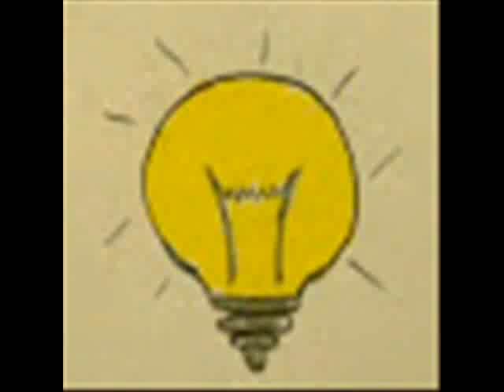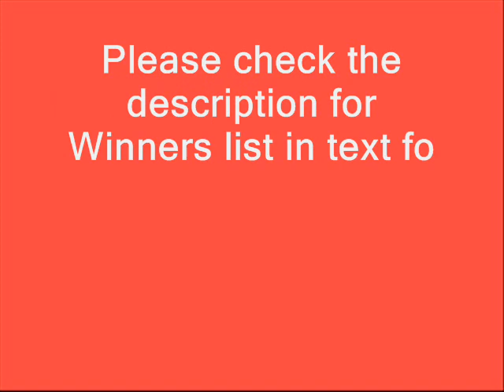Oscars 2016-Complete Winners list-88th Academy Awards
Hey guys!!This is the complete winners of the 2016 Oscars. It was held on Feb 28th2016 in Hollywood, Los Angeles. Mad Max: Fury Road won more awards. Here is the list in text format:

These are the winners of the 88th annual Academy Awards.

Best Picture: “Spotlight”

Direction: “The Revenant,” Alejandro G. Iñárritu

Actor: Leonardo DiCaprio, “The Revenant”

Actress: Brie Larson, “Room”

Supporting Actor: Mark Rylance, “Bridge of Spies”

Supporting Actress: Alicia Vikander, “The Danish Girl”

Adapted Screenplay: “The Big Short,” Charles Randolph and Adam McKay

Original Screenplay: “Spotlight,” Josh Singer and Tom McCarthy

Cinematography: “The Revenant,” Emmanuel Lubezki

Production Design: “Mad Max: Fury Road,” Colin Gibson and Lisa Thompson (set decoration)

Film Editing: “Mad Max: Fury Road,” Margaret Sixel

Visual Effects: “Ex Machina,” Andrew Whitehurst, Paul Norris, Mark Ardington and Sara Bennett

Costume Design: “Mad Max: Fury Road,” Jenny Beavan

Makeup: “Mad Max: Fury Road,” Lesley Vanderwalt, Elka Wardega and Damian Martin

Sound Editing: “Mad Max: Fury Road,” Mark Mangini and David White

Sound Mixing: “Mad Max: Fury Road,” Chris Jenkins, Gregg Rudloff and Ben Osmo

Score: “The Hateful Eight,” Ennio Morricone

Song: “Writing’s on the Wall,” from “Spectre,” Jimmy Napes and Sam Smith

Foreign Language Film: “Son of Saul” (Hungary)

Animated Feature: “Inside Out”

Documentary Feature: “Amy”

Animated Short: “Bear Story”

Documentary Short: “A Girl in the River: The Price of Forgiveness”

Live Action Short: “Stutterer”